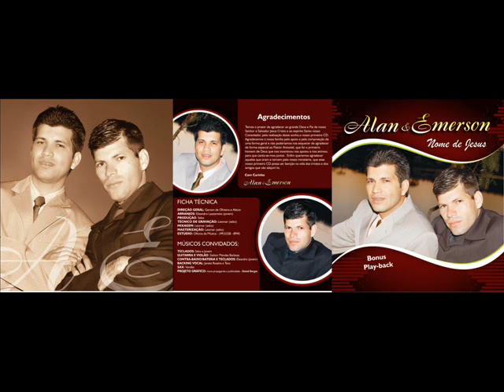ALAN E EMERSON- NOME DE JESUS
HINO NOME DE JESUS DA DUPLA ALAN E EMERSON